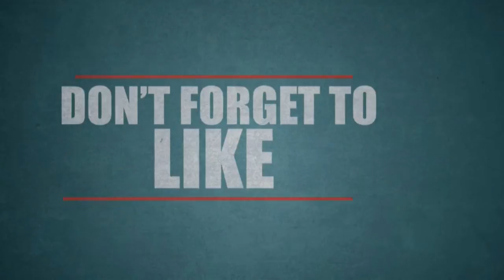Enga Amma Rani Movie Quick Review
EARN MONEY FROM ANDROID MOBILE WITH OUT INVESTMENT 100% FREE .For more details  monthly 15k to 50k
Inbox  me or